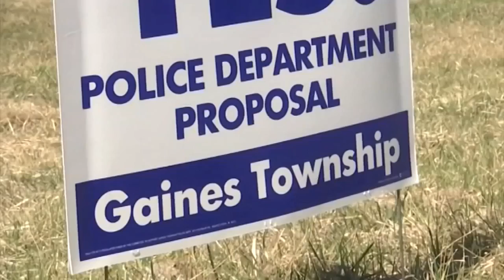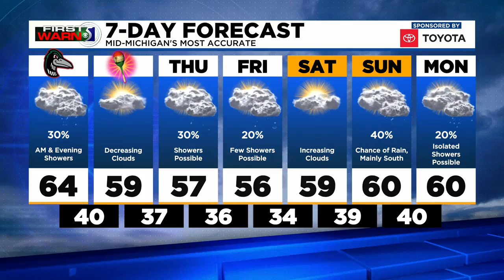TV5 News Update - Tuesday morning, May 4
Voters hit the polls for a state special election. Mid-Michigan health departments are changing vaccination strategies by bringing shots to arms. We have your top headlines and forecast for Tuesday morning, May 4.